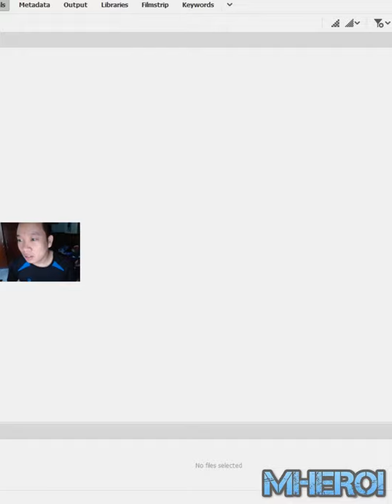Mother Witch New Star Levels Clash Royale